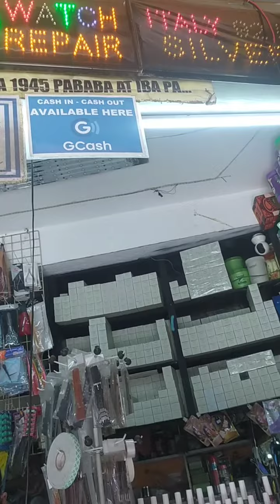# ang liit Ng pwesto # kuya Ng pagawaan Ng sapatos# kompleto